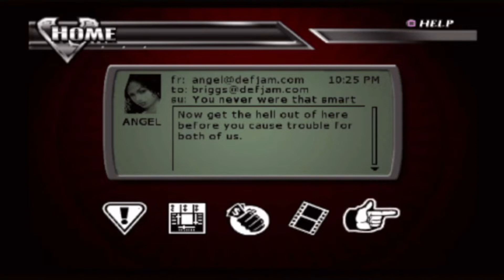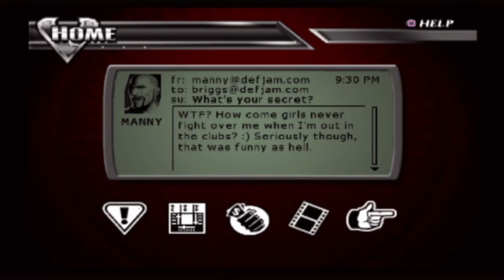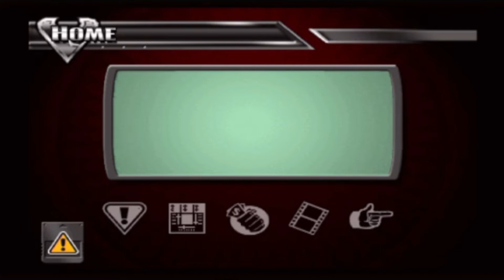They Want Stop Fighting Over Me!!! (Def Jam Vendetta) Part 2 (PS2)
Rippa Gang Is In Da Building!!! Back With Another Video.
So...I Must Be Good Looking Cuz These Ladies Want Stop Fighting Over
Me & More People Tryin To Stop My Rise. Hope You Guys Enjoy The Video
& Stay Safe Out There.